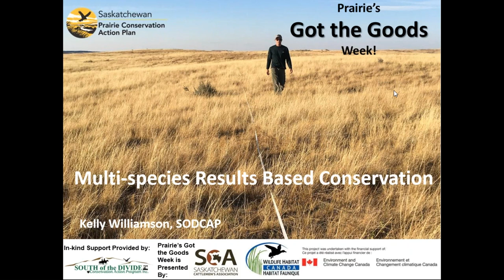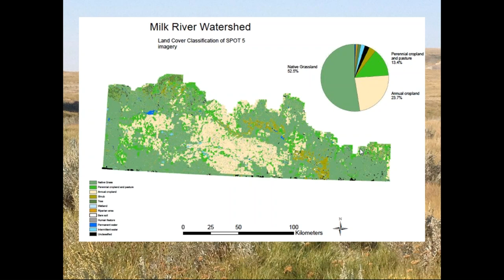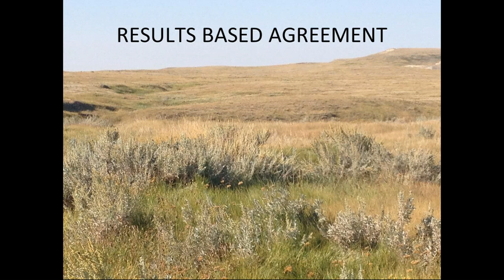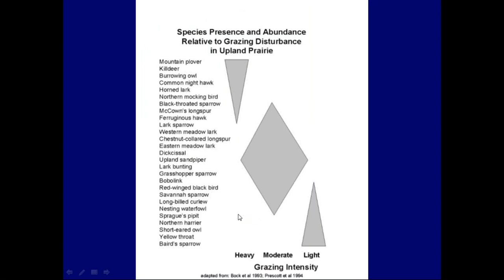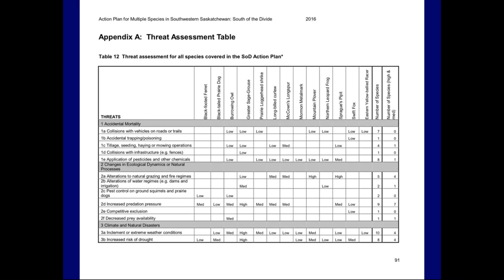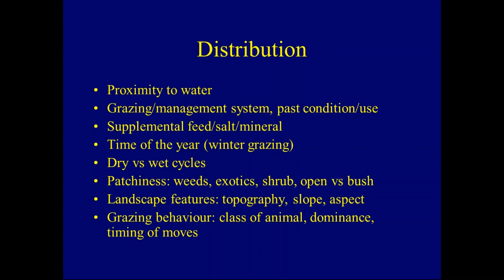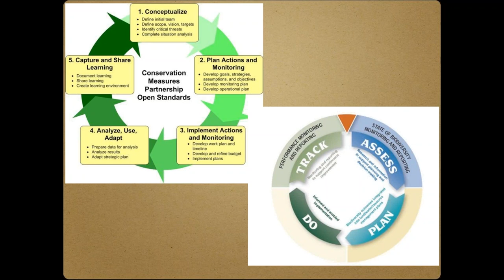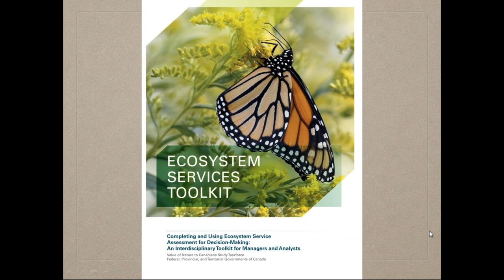Multi Species Results Based Conservation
Presentation Summary:
Results based agreements are a new type of agreement being piloted in the South of the Divide area! They work on the premise of “if you build it, they will come!” – focusing on rewarding producers for supplying habitat, rather than the number of species present on their land.

Speaker: Kelly Williamson, South of the Divide Conservation Action Program

Biography:
Kelly Williamson is a forage, seed, and cattle producer from southwest Saskatchewan.  With 20 years of experience as a primary producer, combined with a degree in Agriculture, Kelly uses his experience to practice agrology in the province. His consulting focus is on various agri-environmental projects, always looking towards advancing methods of environmentally sound agriculture, today and into the future.  He has kept current with agricultural linked boards including the Saskatchewan Forage Council, Saskatchewan Stock Growers Association, Society of Range Management, Pambrun Conservation and Development, Old Wives Watershed Association, South of the Divide Conservation Action Plan, and the Rural Municipality of Whiska Creek.

Hosted by Caitlin Mroz, Stewardship Coordinator, SK PCAP